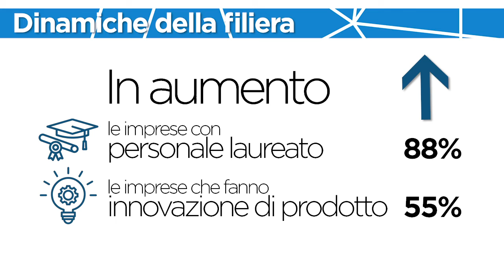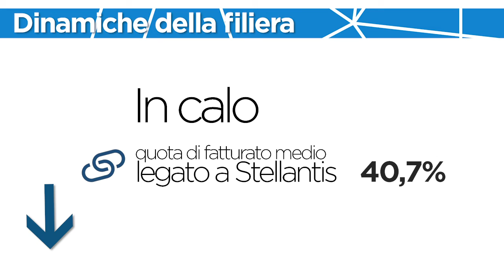Osservatorio componentistica autoveicolare 2022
⚡Presentati questa mattina al Museo dell'automobile i dati dell’Osservatorio Componentistica automotive 2022 realizzato da Camera di commercio di Torino e Anfia.

📌 Sono oltre 2.200 le imprese della filiera italiana, con un fatturato in ripresa dopo la crisi pandemica e un’apertura sempre più marcata verso powertrain elettrici ed ibridi.

👉🏻 Non mancano fattori di preoccupazione di fronte ad un panorama internazionale complesso: le imprese chiedono riduzione dei costi dell’energia, progetti di digitalizzazione e innovazione, ma anche incentivi alle immatricolazioni e più infrastrutture per le ricariche di auto elettriche.